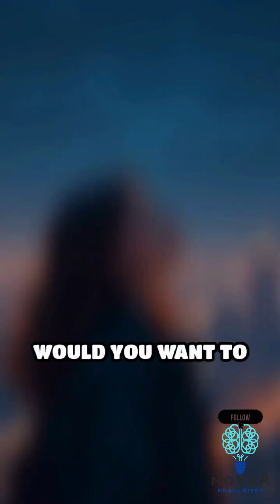Why Is Cosmos 482 Still Circling Earth After 50 Years?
Hey there! In this video, we break down Cosmos 482 in the simplest way possible-like you're 5 years old! 🧠✨ Whether you're just curious or want to really get it, we've got you covered.

Join us as we explore the fascinating story of Cosmos 482, a Soviet spacecraft that has been circling the Earth for an astonishing 50 years. Launched in 1972, Cosmos 482 was designed to conduct a series of scientific experiments, but its mission took an unexpected turn when it failed to reenter the Earth's atmosphere. In this video, we'll delve into the history of Cosmos 482, from its launch to its current status as a relic of the Cold War era. We'll examine the reasons behind its prolonged stay in orbit, including orbital decay and the challenges of space debris removal. With the help of NASA archives and historical records, we'll also explore the significance of Cosmos 482 in the context of spaceflight history and its legacy in the cosmos. So, buckle up and get ready to learn about this remarkable piece of space history that continues to captivate us to this day.

🧸 No Big Words, No Confusion
We use fun examples, easy words, and clear visuals so anyone can understand. Perfect for kids, teens, or adults who want to learn fast and fun.

🔍 In This Video, You'll Learn:

What Cosmos 482 really means

How it works (without the headache)

💬 Got questions? Drop them in the comments-we love helping out!